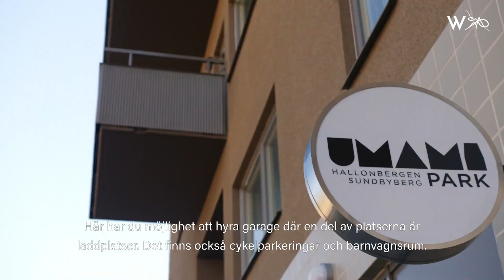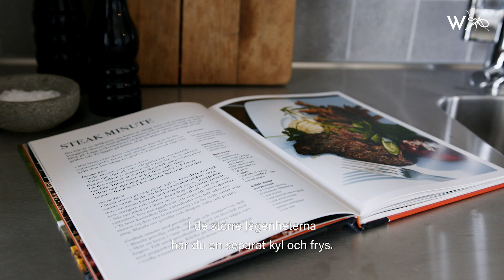Digital visning av Umami Park Etapp 2